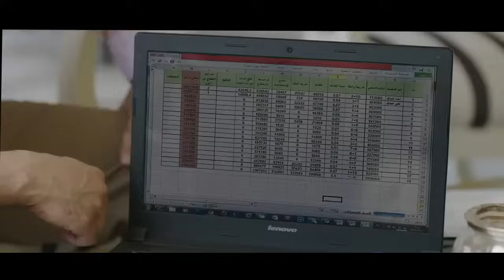حصرياً الحلقة ( الثانية والعشرون ) من مسلسل رأس الغول من بطولة الفنان محمود عبدالعزيز